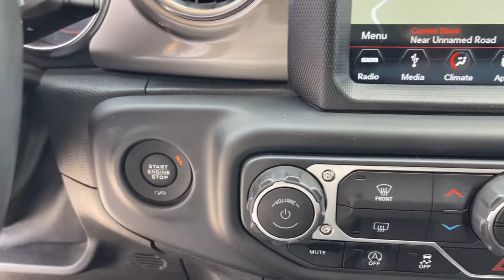2018 Jeep Wrangler Jacksonville, Orange Park, Gainesville, Ocala, Lake City, FL 304372C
Baja Yellow Clearcoat Used 2018 Jeep Wrangler available in Jacksonville, Florida at Murray CDJR. Servicing the Orange Park, Gainesville, Ocala, Lake City, FL area.

#{MAKE}
#{MODEL}
2018 Jeep Wrangler Unlimited Sahara - Stock#: 304372C - VIN#: 1C4HJXEG3JW304372

Murray CDJR
15160 US Highway 301 South

15 YEARS/150000 MILES OF WORRY FREE WARRANTY AT NO CHARGE!! Clean CARFAX. Recent Arrival! BACKUP CAMERA BLUETOOTH HANDS-FREE KEYLESS ENTRY CRUISE CONTROL PREMIUM WHEELS PREMIUM AUDIO SECURITY SYSTEM POWER WINDOWS POWER LOCKS STEERING WHEEL CONTROLS TRAILER HITCH PRICE REFLECTS $1000 DISCOUNT FOR TRADE PRICE REFLECTS $1000 DISCOUNT FOR IN HOUSE FINANCING HARD TOP-LOADED-LOW MILES Wrangler Unlimited Sahara 4D Sport Utility 3.6L V6 24V VVT 8-Speed Automatic 4WD Hellayella Clearcoat Black w/Cloth Low-Back Bucket Seats 4-Wheel Disc Brakes 8 Speakers ABS brakes Air Conditioning Alloy wheels Black 3-Piece Hard Top Cloth Low-Back Bucket Seats Freedom Panel Storage Bag Front dual zone A/C Front fog lights Power door mirrors Power windows Radio: Uconnect 4 w/7 Display Rear Window Defroster Rear Window Wiper/Washer Remote keyless entry Speed control Steering wheel mounted audio controls Tachometer Traction control. 2018 Jeep Wrangler Odometer is 18218 miles below market average!brbrbrAwards:br  * 2018 KBB.com 10 Most Awarded Brands